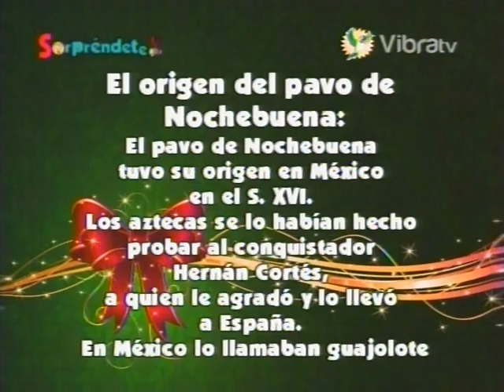Paolo Botti en Sorpréndete parte 1 25 12 2013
Sorpréndete parte 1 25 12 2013